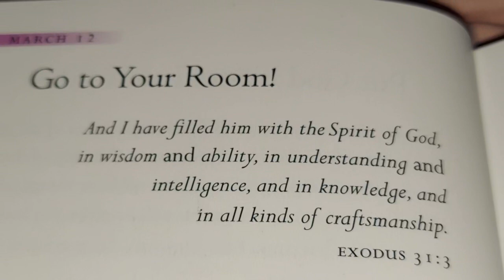GO TO YOUR ROOM ! 🙏 🌎 ⛪️ October 7, 2023 SATURDAY